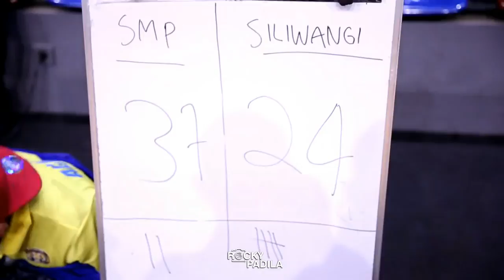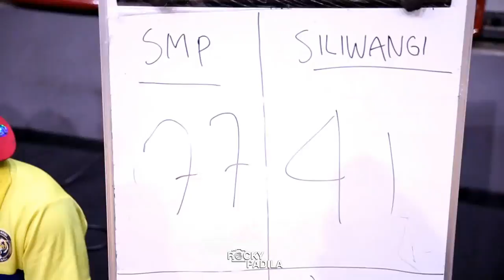Game Highlights: Bogor Siliwangi vs Satria Muda Pertamina (Scrimmage Game)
Game highlights from a scrimmage between Bogor Siliwangi and Satria Muda Pertamina.